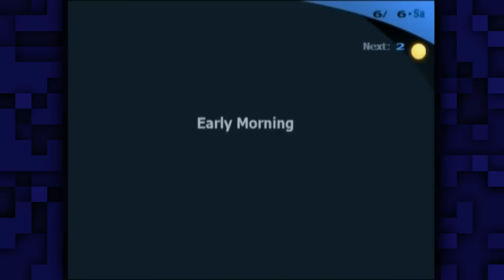Let's Play Persona 3 FES [36] Bad idea 2/2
This is a very bad idea.